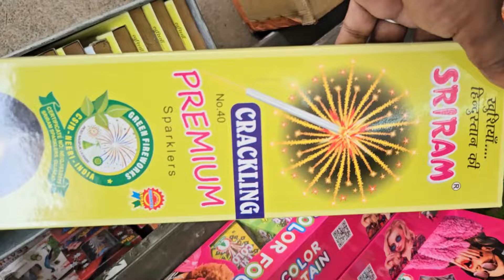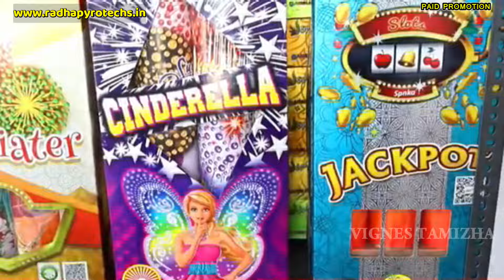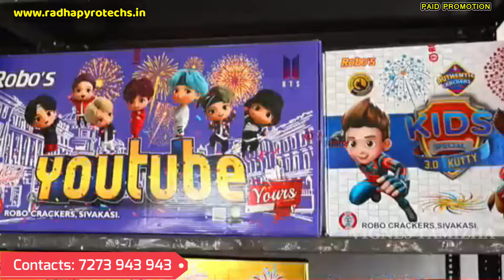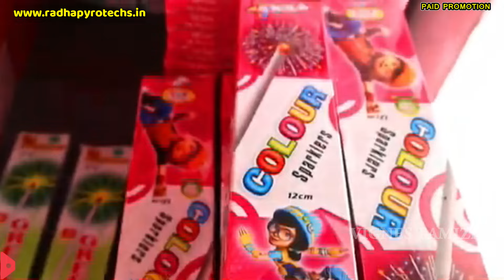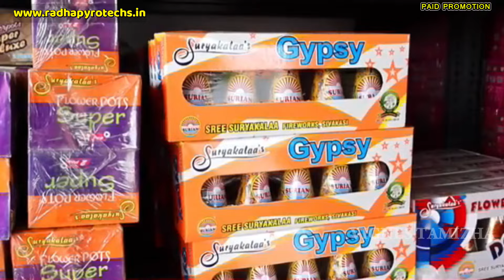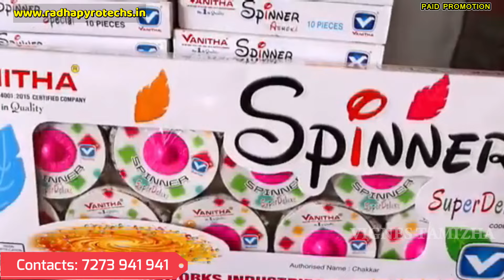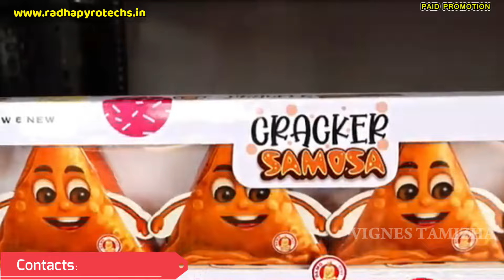Sivakasi Crackers 2024 - 500 Varieties / Crackers in Tamil / Vignes Tamizha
Sivakasi Crackers 2024

500+ Varieties
100% Quality
Car Parking Facility
Available 365 Days/Year
All India Delivery
Wholesale & Retail

Address:
Radha Pyrotechs
Virudhunagar - Sivakasi Main Road,
Veerachellaiyapuram, Kavulur,
Sivakasi, Virudhunagar District.
(6 KMs from Virudhunagar New Bus Stand)